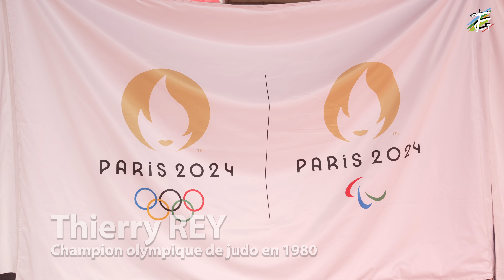Tournées des drapeaux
Le champion olympique 1980 de judo Thierry Rey, accompagné de la délégation des JO2024 est venu en tarnetgaronne présenté les drapeaux officiels Olympique, Paralympique et Paris 2024.
Dans la journée, ces 3 drapeaux ont été présentés aux collégiens tarnetgaronnais aux Gymnases Louis Sabatier et Olympe de Gouges, ainsi qu’au complexe sportif Jacques Chirac. Cette tournée ses terminée au Conseil départemental de tarnetgaronne, pour une présentation aux agents territoriaux en présence de la délégation olympique, du président Michel Weill, du Préfet de Tarn-et-Garonne Vincent Roberti et de nombreux conseillers départementaux.
Pendant cette tournée de présentation des drapeaux, des temps d’échanges avec Thierry Rey et de nombreuses animations autour des valeurs de l’olympisme ont eu lieu avec les élèves.
Cette journée exceptionnelle a permis de rappeler l’importance de l’activité sportive quotidienne pour la santé et de faire la promotion du sport et de l’olympisme.